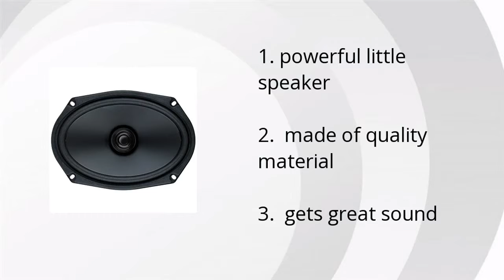120W Speaker Brs69 Review Summary Video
Product name: 120W Speaker Brs69